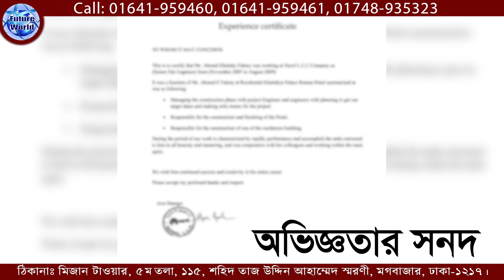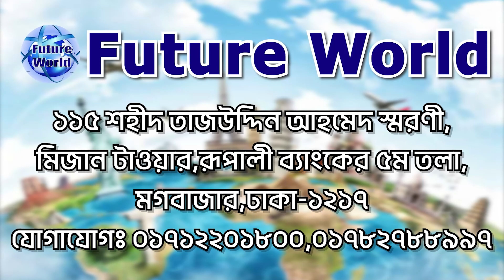Austria 🇦🇹 অস্ট্রিয়া। আকর্ষণীয় ডিসকাউন্ট অফারে জব ভিসা - শেষে তারিখ আগামী ১০ মার্চ@futureworldbd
Austria 🇦🇹 অস্ট্রিয়া। ইউরোপের সেনজেন। ডিসকাউন্ট অফার ২ লক্ষ টাকা ছাড়!!

🇦🇹 অস্ট্রিয়া পশ্চিম ইউরোপের একটি রাষ্ট্র। স্থলবেষ্টিত এই দেশের উত্তরে জার্মানি ও চেক প্রজাতন্ত্র, পূর্বে স্লোভাকিয়া ও হাঙ্গেরি, দক্ষিণে স্লোভেনিয়া ও ইতালি, এবং পশ্চিমে সুইজারল্যান্ড ও লিশ্‌টেন্‌ষ্টাইন। অস্ট্রিয়া মূলত আল্পস পর্বতমালার উপরে অবস্থিত। দেশটির তিন-চতুর্থাংশ এলাকাই পর্বতময়।

🇦🇹 অস্ট্রিয়া একটি সংসদীয় গণতন্ত্র। এখানে ৯টি ফেডারেল রাজ্য রয়েছে। এটি ইউরোপের ৬টি রাষ্ট্রের অন্যতম যারা স্থায়ীভাবে নিরপেক্ষতা ঘোষণা করেছে। অস্ট্রিয়া ১৯৫৫ থেকে জাতিসংঘের এবং ১৯৯৫ থেকে ইউরোপীয় ইউনিয়নের সদস্য সেনজেন ভুক্ত

🇦🇹  রা,জধানী : ভিয়েনা
🇦🇹 ডায়ালিং কোড :+৪৩
🇦🇹  মুদ্রা : ইউরো € (EURO)
🇦🇹 সরকারি ভাষা : জার্মান

🛠 অস্ট্রিয়া কন্সট্রাকশন সেক্টরে বিভিন্ন ধরনের অভিজ্ঞ - অনভিজ্ঞ মেশন, টাইলস মেসন, ব্রিক লিয়ার, রড বাইন্ডার, স্টিল ফিক্সার, কার্পেন্টার, ইলেকট্রিশিয়ান, প্লাম্বার, পাইপ ফিডার, ওয়েল্ডার, সুপারভাইজার, ডিপ্লোমা ইনজিনিয়ার সহ বিভিন্ন পদে চাকুরী সহ ভিসা হচ্ছে।

🍽️ এছাড়াও হোটেল ও রেস্টুরেন্ট, কফি শপ, ক্যাফে, পিজ্জা ফাস্টফুড সেক্টরে অভিজ্ঞ শেফ, কুক, রুম সার্ভিস, হাউজ কিপিং, কিচেন হেলপার, ডিস ওয়াসার, ক্লিনার, লন্ড্রীম্যান সহ নানা ধরনের কাজের সুযোগ আছে।

🛠️ অস্ট্রিয়ায় কৃষি বা এগ্ৰিকালচার, হারভেস্টিং সেক্টর এ জেনারেল ওয়ার্কার্স হিসাবে কাজ করার প্রচুর সুযোগ রয়েছে।

🛠️ অস্ট্রিয়া সহ বিভিন্ন দেশে কাজ জানা, অভিজ্ঞতা আছে এরকম লোকের চাহিদা অনেক বেশী থাকে। তাই যারা কাজ জানেন না তারা কাজ শিখুন। তারপর বিদেশে কাজের উদ্দেশ্যে গমন করুন। তাহলে আপনার বৈদেশিক কর্ম জীবনে নিশ্চিত শতভাগ সাফল্য লাভ করতে পারবেন।

🇦🇹 অস্ট্রিয়া ভিসার ডকুমেন্টস :
📚 পাসপোর্ট
📚 ছবি
📚 জাতীয় পরিচয়পত্র

🇦🇹 অস্ট্রিয়া ওয়ার্ক পারমিট ভিসা :
💶 বেতন :দক্ষ ১০০০€ থেকে ১৫০০€ ইউরো
                  অদক্ষ ৮০০€ থেকে ১০০০€ ইউরো
🧭 ওভার টাইমের সুযোগ
🏠 থাকা  কোম্পানী🍜 খাবার নিজ

🇦🇹 অস্ট্রিয়া Visa : খরচ বিবরন  :
🌎 প‍্যাকেজ :
এডভান্স : ১ লক্ষ টাকা।
বাকী টাকা : অবশিষ্ট টাকা ভিসা হবার পর।

🎉🎉 এই ডিসকাউন্ট অফার শেষ সময় আগামী ১০ মার্চ ২০২৪ বিকাল ৫ টা পর্যন্ত।

দ্রুত ফাইল জমা দিতে আমাদের অফিস এ আসুন।

🏠 কর্পোরেট অফিস :
🌍 Future World
115, Sohid Taj Uddin Ahamed Shorony, Moghbazar, Dhaka-1217, Bangladesh.

(WhatsApp Only)

ধন‍্যবাদান্তে.
সিইও
মোহাম্মদ ইমাম মেহেদী
@Future World